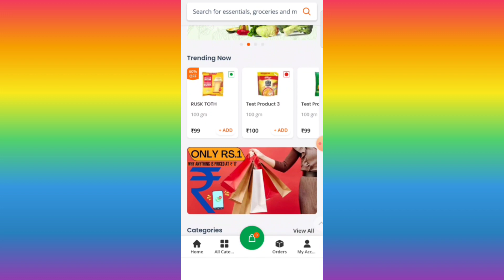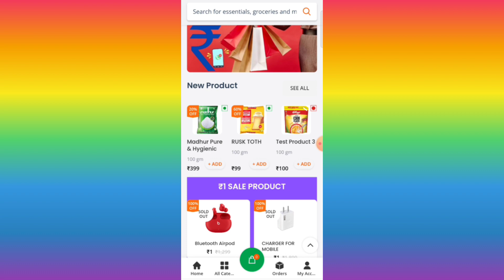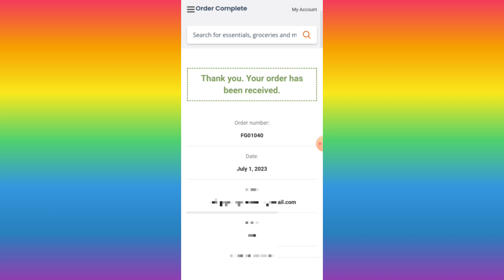🔥 New ₹1 Shopping App || 1 Rupees Sale New App || 1rs shopping app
[Amazon Store]

Phable New biggest bug loot
100% free food loot app
Free recharge new loot